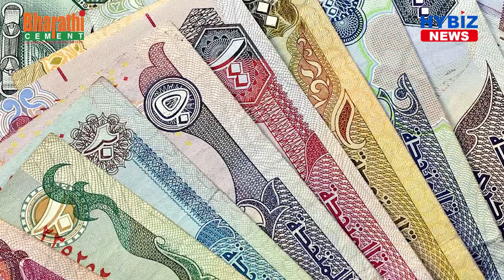The Comprehensive Economic Partnership Agreement between India and the UAE || Hybiz tv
On February 18th, 2022, India and the United Arab Emirates (UAE) signed a trade pact – COMPREHENSIVE ECONOMIC PARTNERSHIP AGREEMENT OR CEPA. The pact would encourage bilateral trade in goods to USD 100 billion over a five-year period and create lakhs of jobs.
India has been part of global trade organizations like WTO but this trade pact is unique and has larger implications.
The comprehensive free trade agreement between India and the UAE is likely to benefit about USD 26 billion worth of domestic products like gems and jewellery that are currently subjected to 5 percent import duty by the Gulf nation.